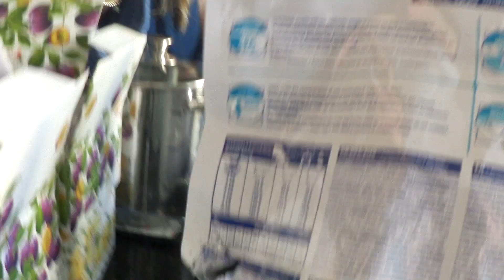VLOG : W CO SIĘ UBRAĆ?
Napisz do mnie :Weronika Jagodzińska, skr. 152 ul. Tuwima 38,       90-950 Łódź 1